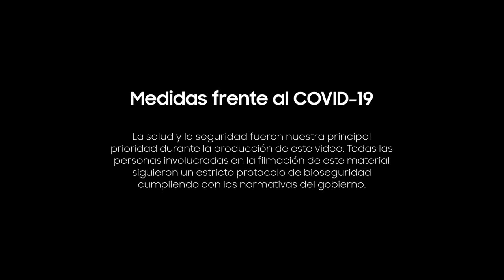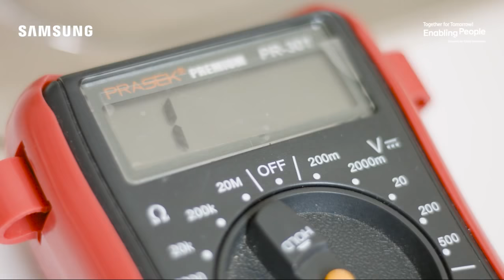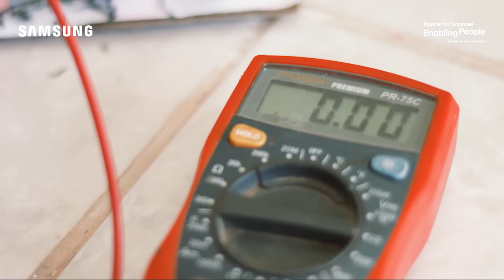Ceremonia de Premiación | Soluciones para el Futuro | 2021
Soluciones para el Futuro es el concurso que busca premiar a estudiantes que son líderes de sus comunidades y ciudadanos de un futuro mejor.
Invitada especial: Janick Maceta.